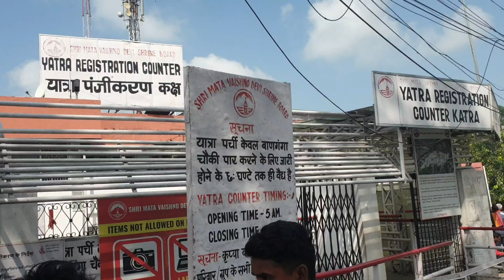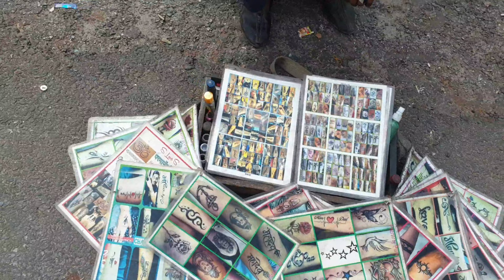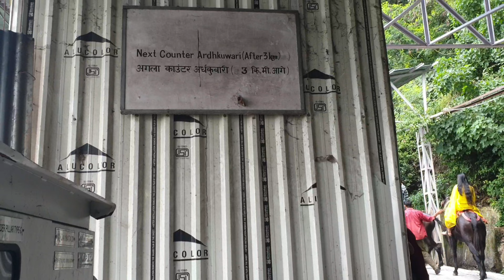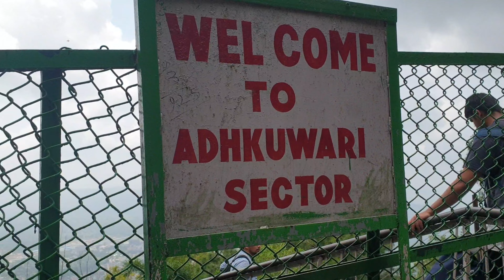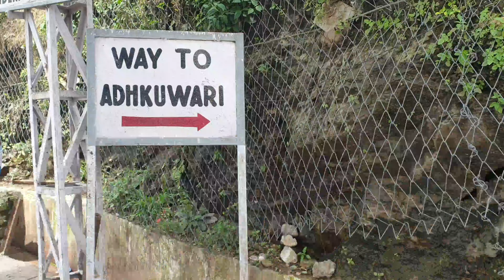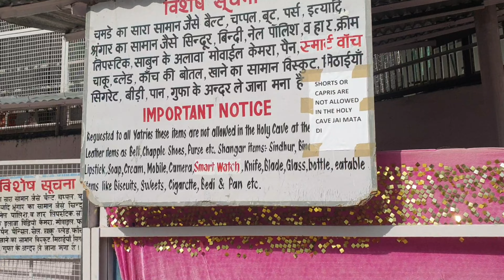Shri maa VAISHNO DEVI yatra with Nomad Bhavuk | latest video 2023 | Ardhkuwari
In this video I'll take you to the holy vaishno devi temple and guide you on how and what all needs to be done to enjoy the yatra and make it a memorable experience.

(bhavukarora56)